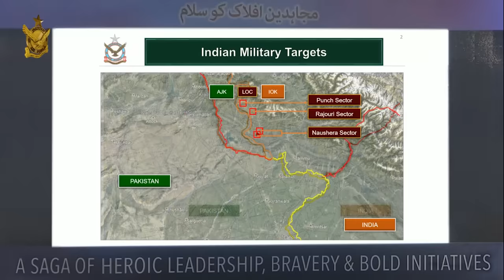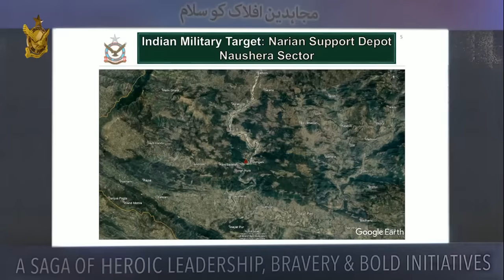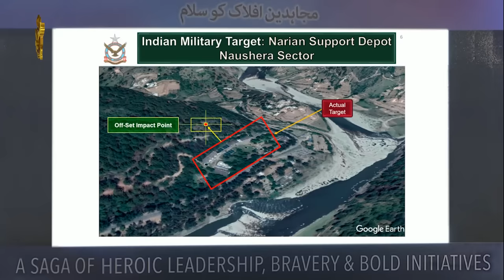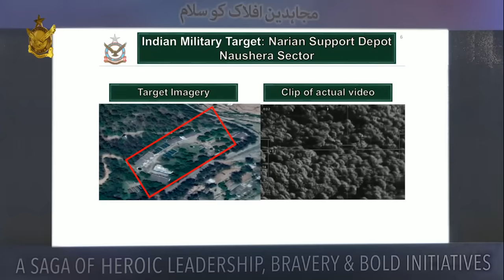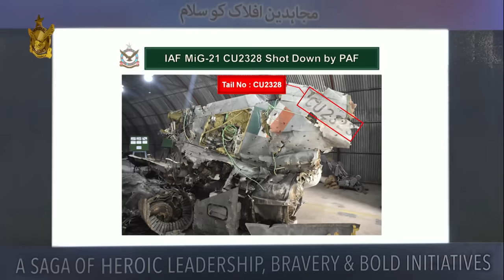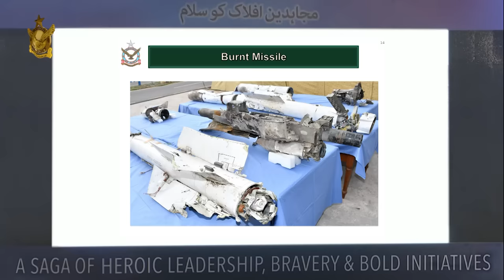Operation Swift Retort | PAF Show | Mujahideen-e-Aflaak Ko Salam 2019 (Part 2)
Pakistan Air Force's official response to Indian narrative of 27 February 2019, Shooting down of IAF Wg Cdr Abhinandan Varthman's MiG 21 and Strikes across LOC by PAF.

0:00 Operation Swift Retort
0:26 DCAS Operations Air Marshal Haseeb Piracha
16:08 Gp Capt Rana Ilyas - Air Defence
18:25 Gp Capt Faheem Khan - Strike Leader
22:25 Wg Cdr Nauman and Sqn Ldr Hassan Siddiqui
29:09 Song: Alamgir - Tumhi se ae Mujahido
32:30 ACM Mujahid Anwar
40:15 Closing song

Executive Producers:
Air Cdre Ahmer Raza
Air Cdre Syed Muhammad Ali (Retd)

Scripts:
Sqn Ldr Hassaan Jalal
Sqn Ldr Nadia
Jawad Ahmed

Production Team Directorate of Media Affairs, PAF:
Wg Cdr Ahmad Vasim Khan
Sqn Ldr Hassan Jalal
Flt Lt Ijaz
Flt Lt Muhammad Iqrash

Set Design:
Flt Lt Ijaz
Flt Lt Zeehan
Miss Bushra Mushtaq

Performing Artists - Vocals - Singers:
Alamgir Haq
Shuja Haider
Sahir Ali Bagga
Hadia Hashmi

Bling Studios Production Team:
Hasan Naeem
Rohail Khan
Osman Ali Khan
Qasim Moosvi
Dr Zeba Saleem
Waqas Shahzad
Omer Bari
Mostafa Khawar
Bilal Ur Rehman
Malik Ahsan
Zeeshan Zia
M Arshid
Danish William
Sharoon
Faheem Ahmad
M Tariq
Mehtab Hussain

Non Linear Editors:
Manzoor Khan
Khadim Hussain
Shoaib Akhtar

Special Thanks:
Incision Films (Kashmir Montage)